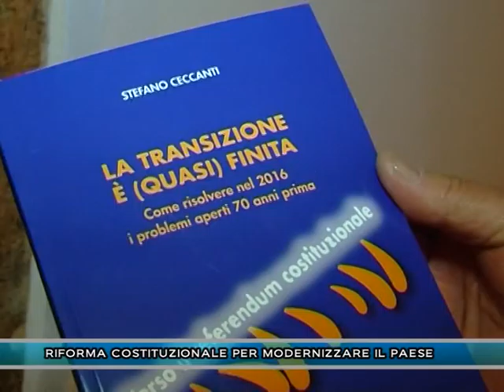RIFORMA COSTITUZIONALE PER MODERNIZZARE IL PAESE